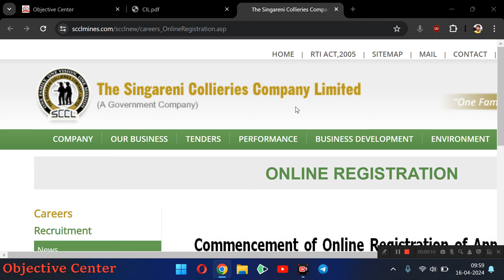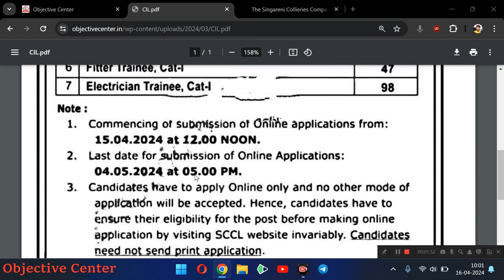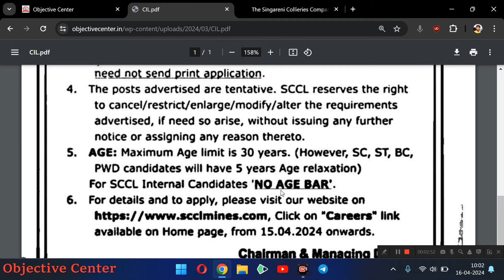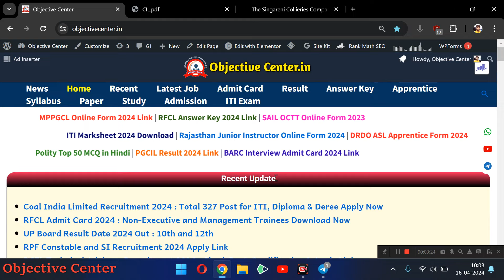Coal India Limited Recruitment 2024 💯 कुल पद- 327 ✅ ITI, Diploma & Degree के लिए | SCCL Vacancy 2024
Coal india limited new recruitment 2024,
Coal india limited vacancy,
Coal india limited vacancy 2024,
Cil new recruitment 2024,
Cil new vacancy 2024,
sccl recruitment 2024,
sccl vacancy 2024,
cil vacancy 2024,
cil recruitment 2024,
cil bharti 2024,
sccl form apply link,
sccl form kaise bhare,